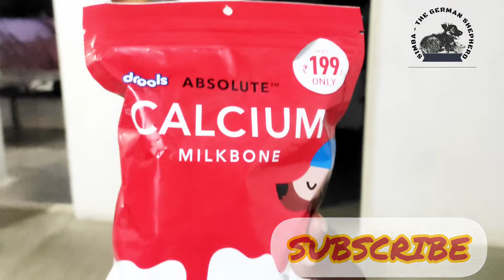Calcium bone for puppies & dogs / drools calcium bone unboxing